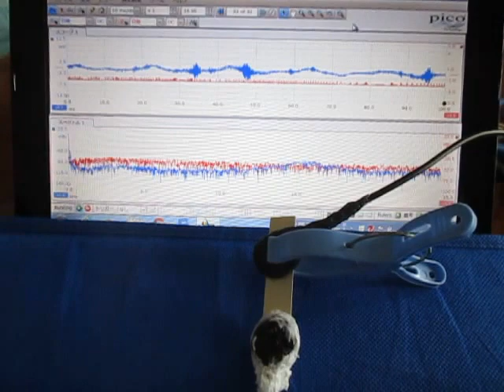超音波の応答特性を利用した、表面検査実験 （超音波システム研究所 ultrasonic-labo）